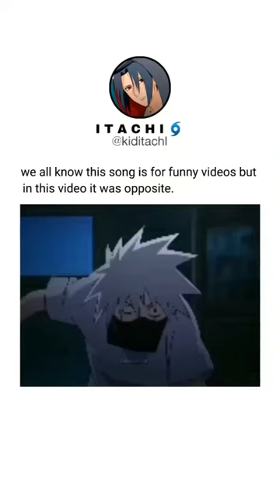6 January 2023